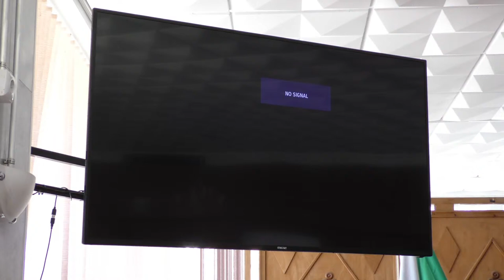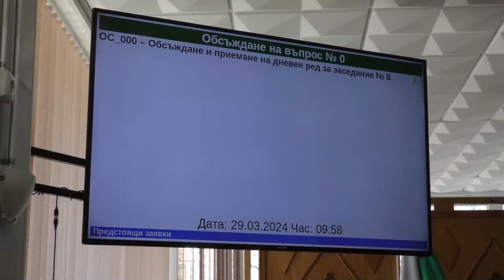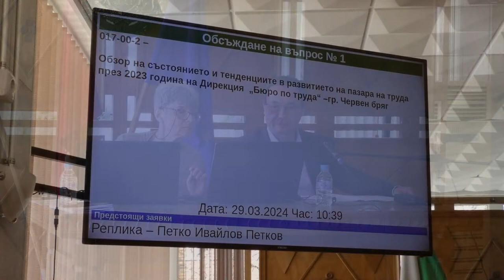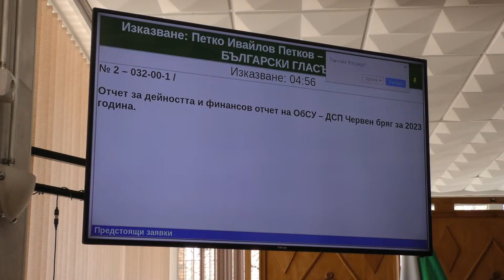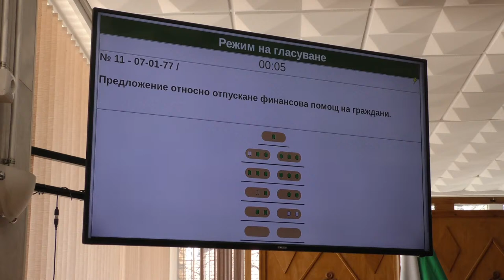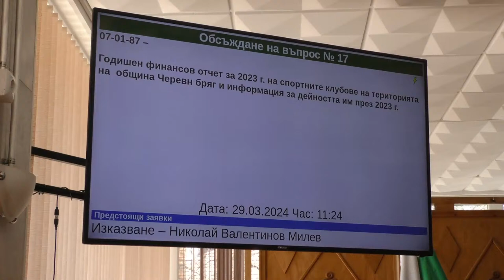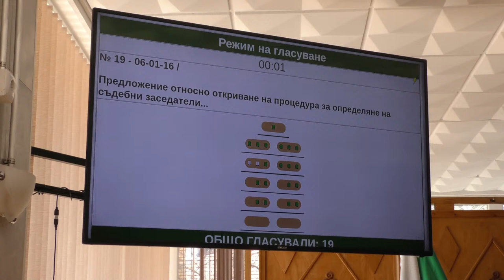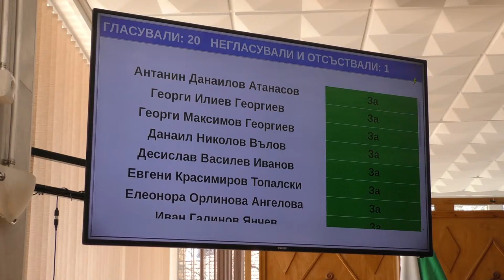Заседание Общински съвет Червен бряг - 7